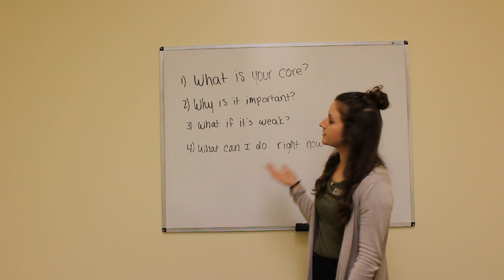What is Our Core? - Physical Therapy, Leesburg, VA